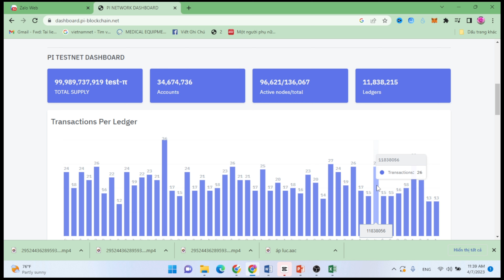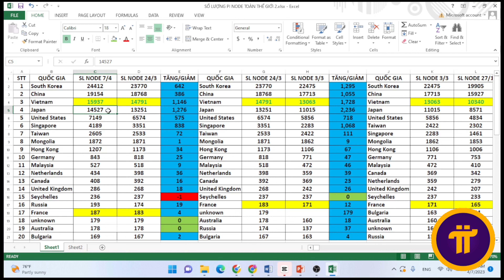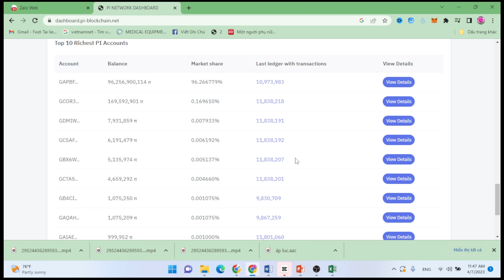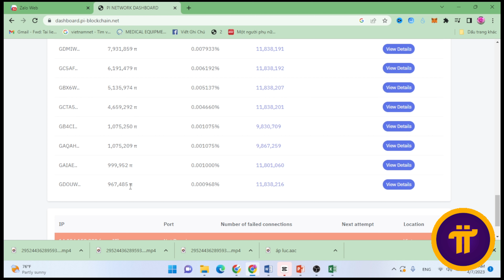5098 Pi Node tăng thêm trong 3 tuần qua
5098 Pi Node tăng thêm trong 3 tuần qua

Trong  3 tuần vừa qua , số lượng Pi node,  đã có sự gia tăng lên đáng kể, Nhật Bản, VIệt Nam là các quốc gia mà số lượng Pi Node tăng mạnh mẽ nhất, bên cạnh đó lượng Pi Node của Hàn Quốc, Trung Quốc, Mỹ, Singapore tăng trưởng cũng rất ấn tượng